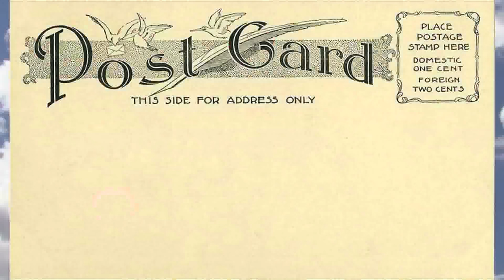Blesst Chest- Def Gary (OFFICIAL!!!)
OFFICIAL music video for Blesst Chest.
Song 3 off of the forthcoming album Wish We Were There available July 29th, 2016 on Xray Records.